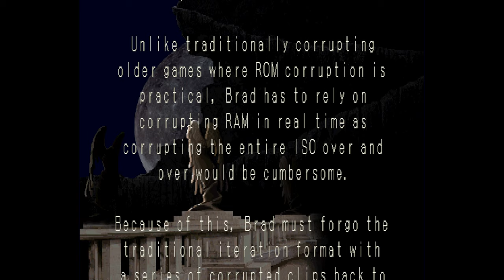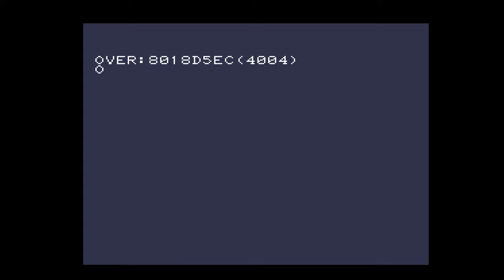Brad Corrupts: Castlevania: Symphony of the Night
Using a LUA script, Brad takes your favorite classic games and scrambles the bytes. These are the results.

Okay, so this is new.  So in order to celebrate Castlevania's 30th anniversary*, I decided to do something a bit different and try my hand at publishing a PSX corruption for the first time, with one of my most favorite games.  The results were actually quite good, so yay.

given the nature of CD-ROM based media, I had to forgo corrupting the image (as that would be way too cumbersome) and opted to instead corrupt RAM in realtime, as not only is the work RAM data there, but the program code as well, as that needs to be also loaded into RAM, so this isn't the traditional way I do things.

I think I may do the original Castlevania next...

Want to make you own corruptions? for emulators, tools, and more!